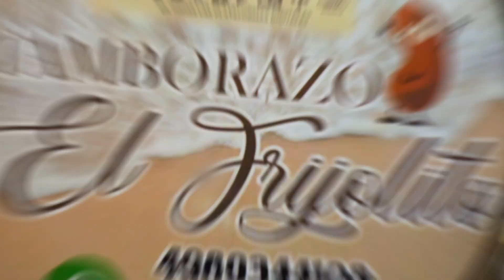Tamborazo El Frijolito "Pistolero" (Video Oficial)